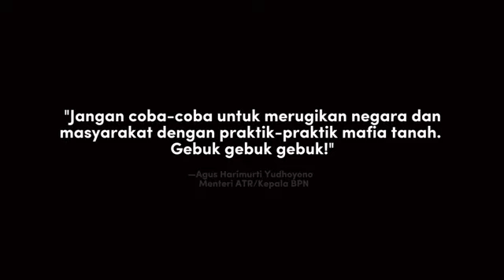ReUpload @KementerianATRBPN -- KEMENTERIAN ATR/BPN BERKOMITMEN BERANTAS MAFIA TANAH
Halo
Kementerian ATR/BPN berkomitmen serius dalam pemberantasan mafia tanah, bekerja sama dengan para Aparat Penegak Hukum. Di Bandung (19/09/2024), Ketua Satgas Anti Mafia Tanah, Brigadir Jenderal Arif Rachman menerima aspirasi serta dialog bersama masyarakat Dago Ellos terkait dengan kasus mafia tanah yang mereka alami.

Brigjend Arif menjelaskan proses hukum telah berjalan dan sudah masuk tahap peradilan

Simak selengkapnya dalam video berikut ya, Sob! 👆🏻